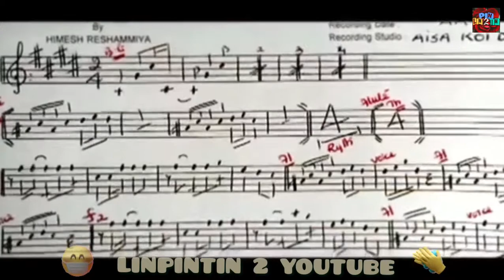TUJHE_BHUL_JANA_MUMKIN_NAHI HIMESH SUPER HIT SAD SONG कुछ चीज़े कभी भुलाई नही जा सकती😢plz subs me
Album/Film :Tera suroor
Singer/Music : Himesh uncle😊
(SRI HIMESH RESHMIYA JI)
Some memories can never be forgotten. Memories, whether good or bad, are such a problem in almost everyone's life, which they cannot tell to anyone, but they themselves feel everyday

Below are all the best products, you can buy the rest of your choice
Really Very good product i recommended for you

WeCool Moonwalk Crisp Sound Bluetooth Earphones Mini Earbuds with Magnetic Charging Case IPX5 Wireless Earphones with Digital Battery Indicator

boAt Bassheads 100 in Ear Wired Earphones with Mic(Black) Under Rs 400 Very good product

JBL Commercial CSUM10 Condenser USB Microphone for Recording, Streaming and Online Calls, black, medium ( Work For Home Suitable Product

Echo Dot (3rd Gen) - #1 smart speaker brand in India with Alexa (Black)

MI Google Assistance Bluetooth Wireless Speaker ( Positive Review )